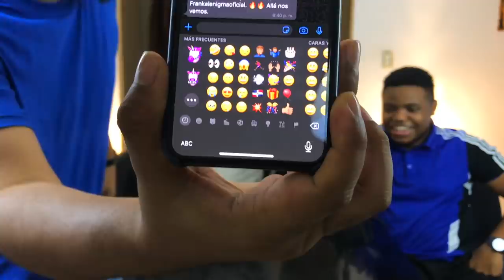LOS EMOJIS QUE UN CRISTIANO NUNCA DEBE USAR!